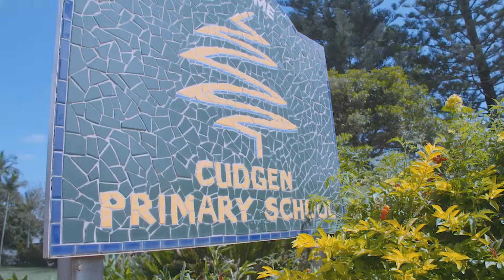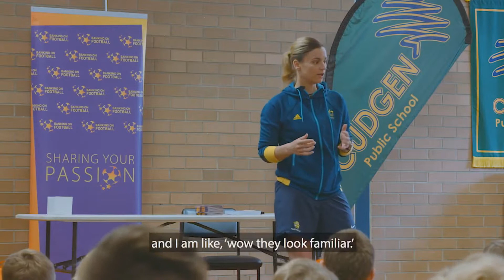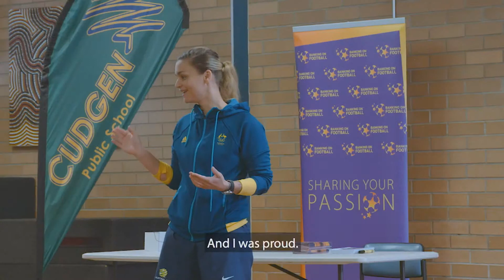Melissa Bubs Barbieri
Inspirational story of Melissa Barbieri's ambition to play football.